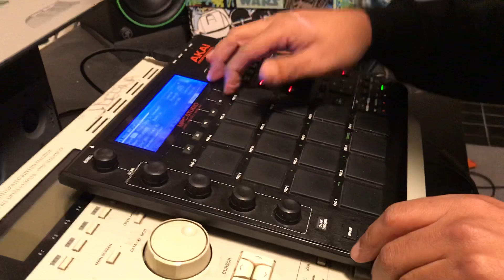j.DePina - The Mann